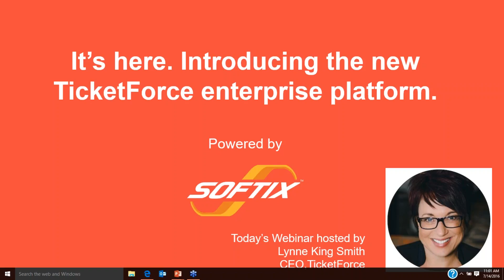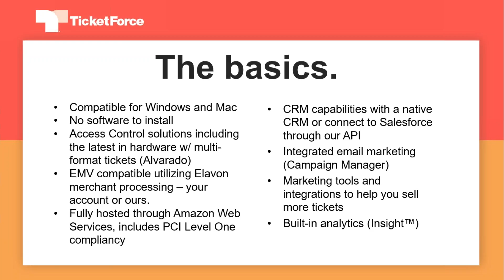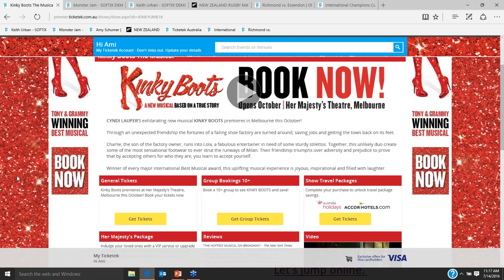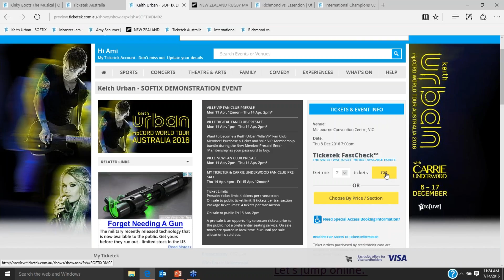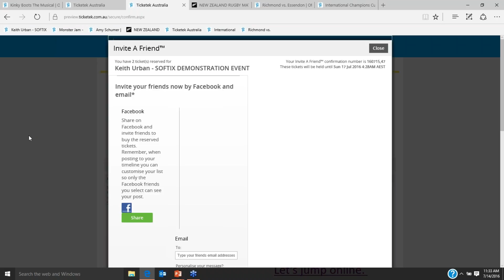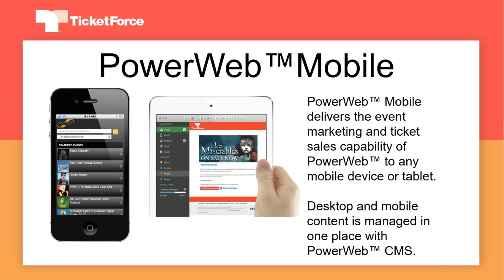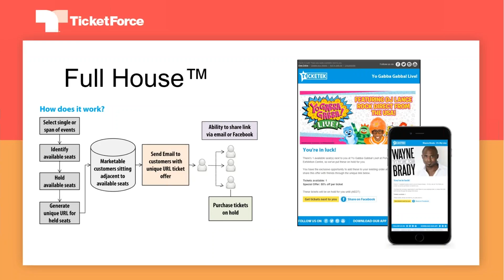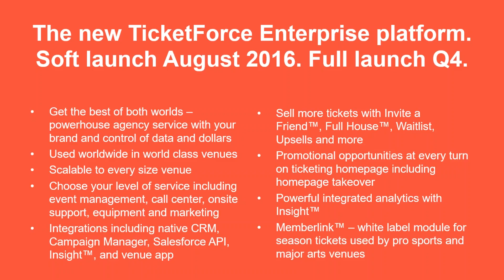Introducing the TicketForce Enterprise Platform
CEO Lynne King Smith gives the first ever preview and live demo of the new TicketForce Enterprise Platform.